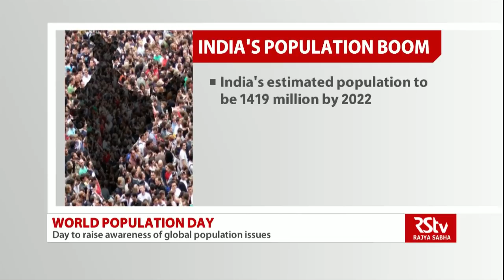Bringing World population under control